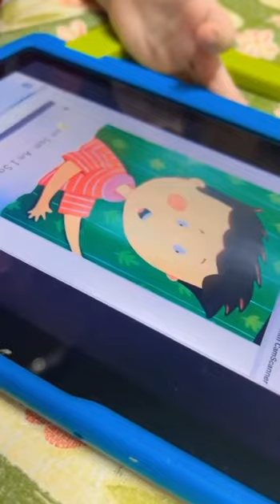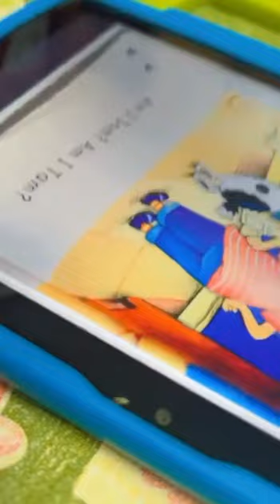Reema_International_School Home reading time📚International_School